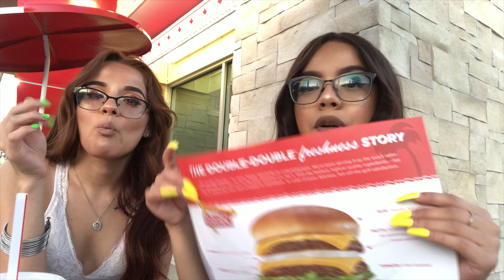Instagram Challenge/ Never Have I Ever continued..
Hey loves,
Here’s another challenge that was requested, hope you enjoy.

FOLLOW US ❤️

Marissa’s IG: @redheaad__
Melonie’s IG: @_chullaa_